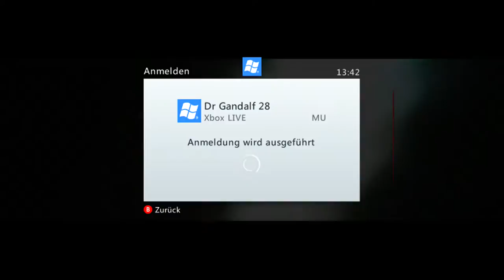GRID 2 Let's Play #012